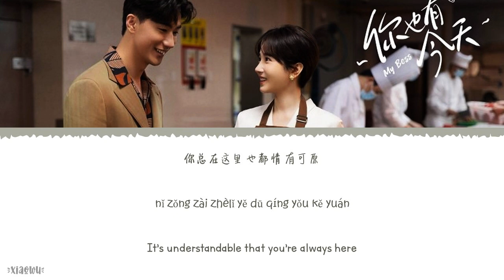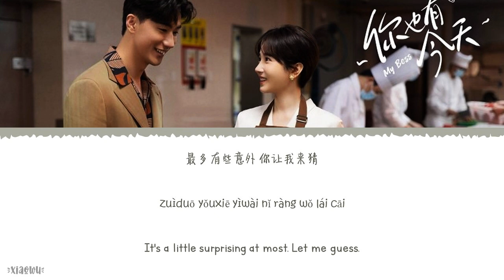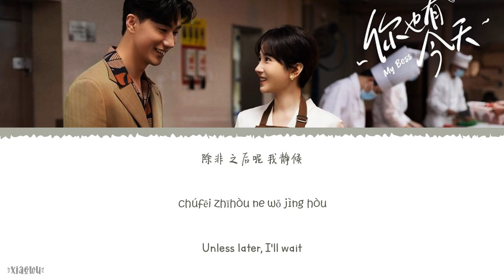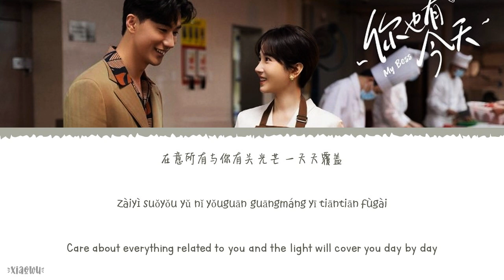Always Here - Gao Yang (高杨)《My Boss 2024 OST》《你也有今天》Lyrics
Year released: 2024
Song Title: Always Here
Artist: Gao Yang (高杨)
Soundtracks: 《My Boss 2024 OST》《你也有今天》

Chinese|Pinyin|English Lyrics